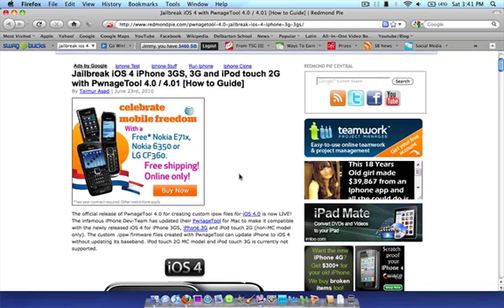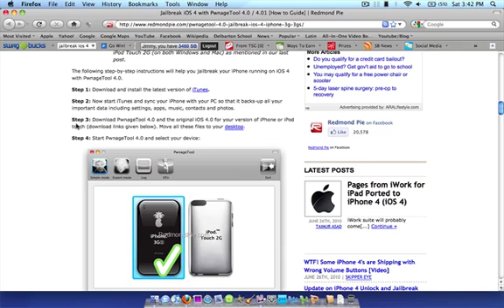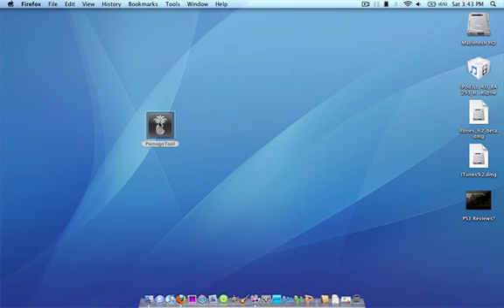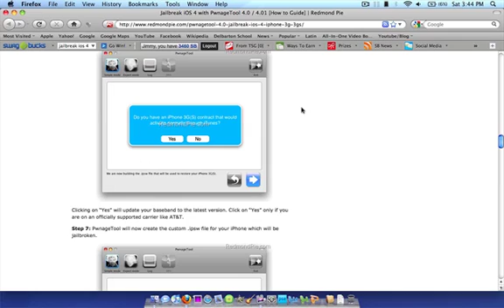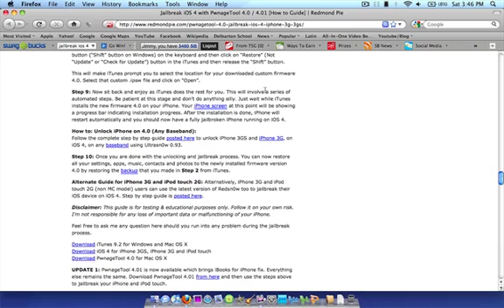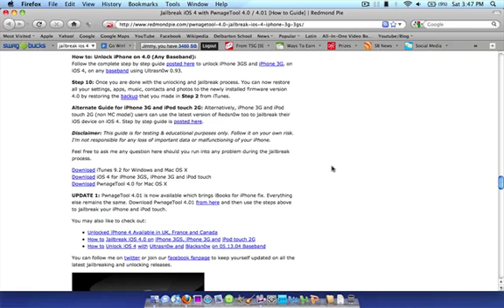How to Jailbreak and Unlock iOS 4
In this video, I teach you how to jailbreak iOS 4 as well as Unlock the iPhone 3g/3gs on iOS 4. This is only working on Mac so far, and it only supports iPhone 3gs, iPhone 3g, and iPod Touch 2g as of yet. I will also have an update on all the other devices, like the iPad. Also, Sorry that I cannot show you a live demo, but I have the iPod Touch 3g, which is not yet supported.

3. Backup Device

5. Download iOS 4

6. Move all these files to Desktop

7. Open Pwnagetool and select your device.

8. Pwnagetool will find the firmware automatically—just select it and hit next. (if it doesn't find it, hit expert mode, hit browse, and find the original firmware you downloaded from one of the previous steps.)

9. If you are on iPhone, click "Yes" if you are on At&t. Select "No" if you are on any other carrier. In other words, if you are on the iPhone's official carrier for your country click yes, otherwise click no. If you are on an ipod, just skip this step.

10. Pwnagetool will automatically create your firmware, and will display "iHaz Success", indicating it is done.

11. Open iTunes, Plug in Device, and find firmware you just created with pwnagetool.

12. Once device is connected, Hold Option key, and hit restore. Find the firmware you created with pwnagetool, select it, and let device restore.

13. Once restored, you will be jailbroken on iOS 4!

Some apps aren't supported yet, they are updating them slowly. Check it out on google. Also, if you wish to unlock your iPhone on iOS 4, visit the article in the description—it has the instructions. I greatly appreciate it. Catch you guys in the next video.